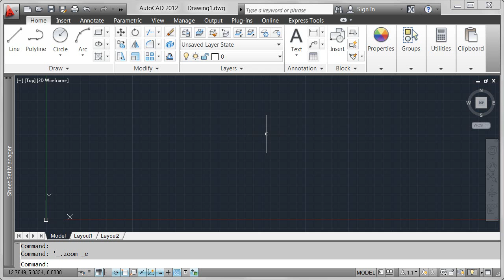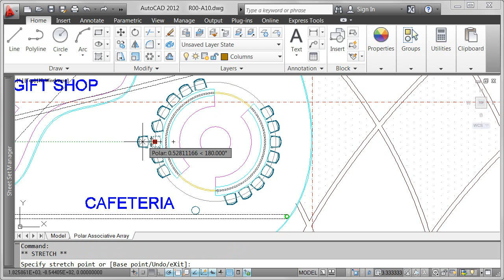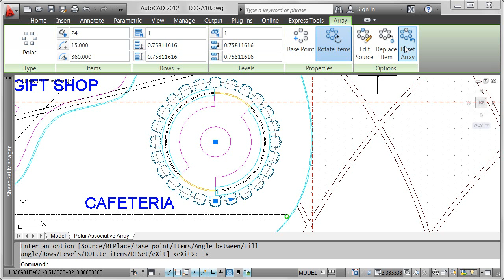AutoCAD 2012 - Polar Array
The associative array functionality that is so valuable for 2D documentation is equally useful for 3D modeling. Each of the three types of associative arrays—rectangular, polar, and path—include the ability to array selected objects in 3D space. Use the Level option to specify the number items in the Z direction during or after array creation.